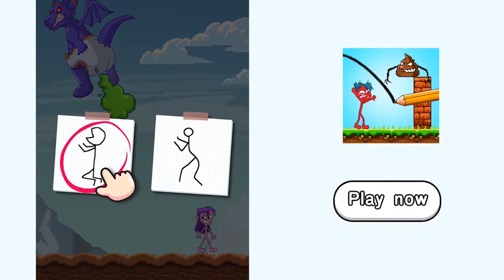Sticky Draw: WorldCraft_1280x720_id34